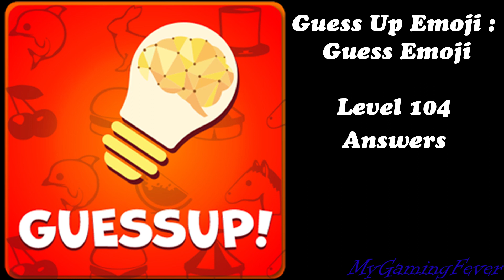Guess Up Emoji : Guess Emoji - Level 104 Answers